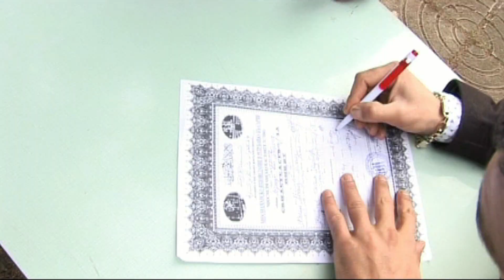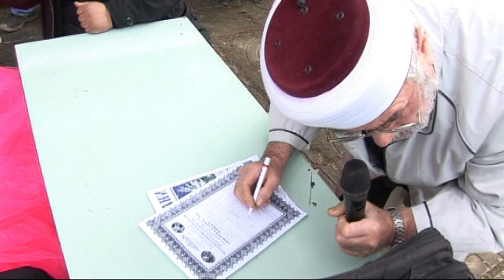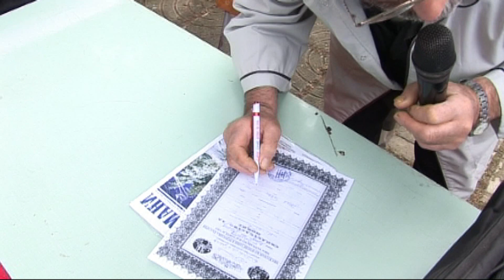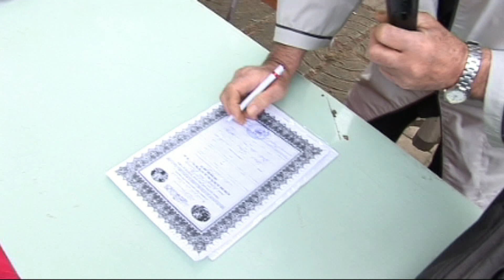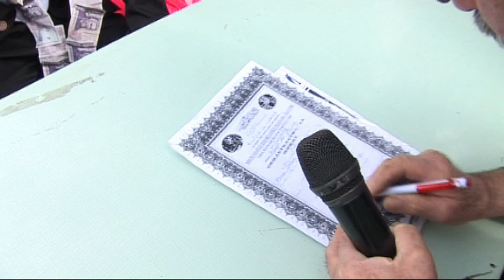ilmi i fatme 1 cast s studenec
Studio nurhan Kamera GSM:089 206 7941